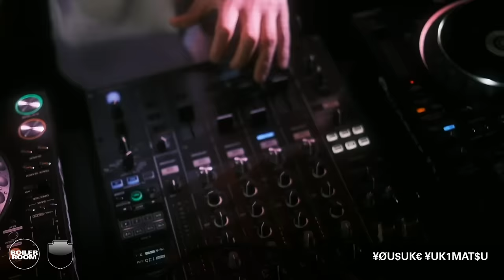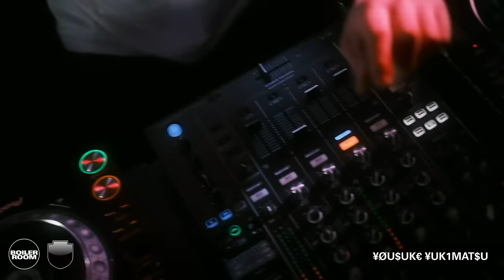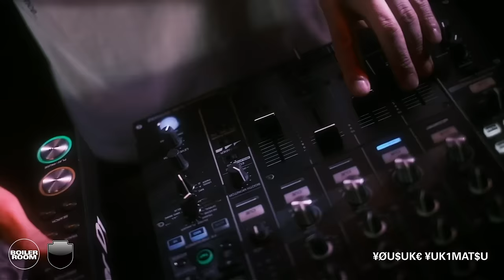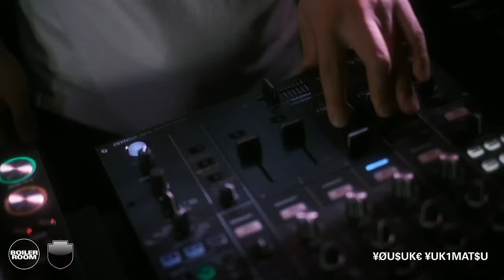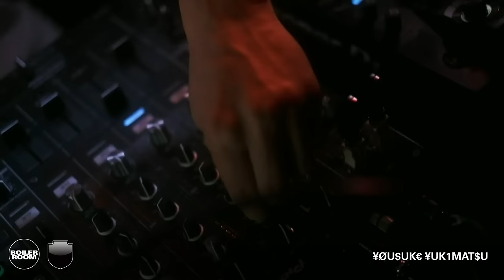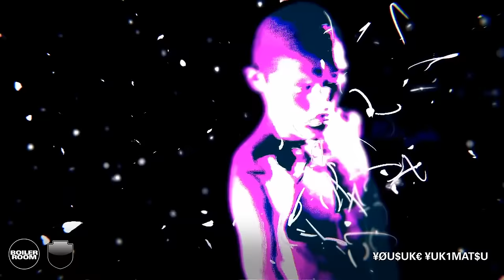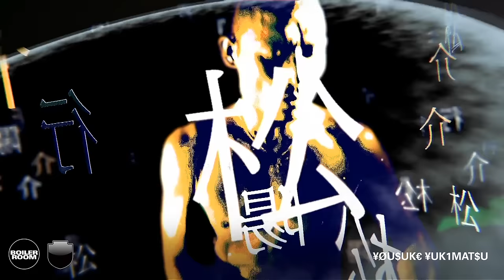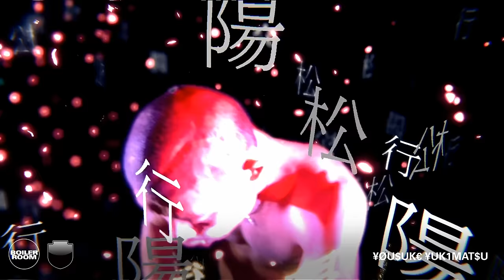¥ØU$UK€ ¥UK1MAT$U | Boiler Room Tokyo x Super Dommune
Zone in: it's Osaka spirit force ¥ØU$UK€ ¥UK1MAT$U – live from Dommune ( ドミューン) in Tokyo. Visuals by Bridge.